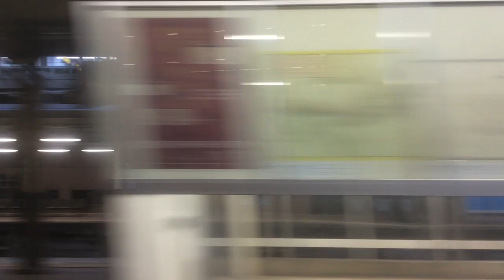【JR九州 鹿児島本線】小森江→小倉 2024.2.5